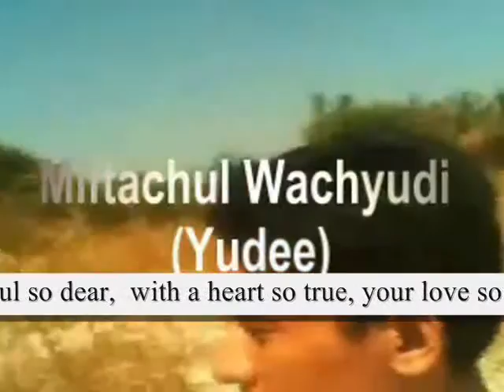A soul so caring a soul so dear,